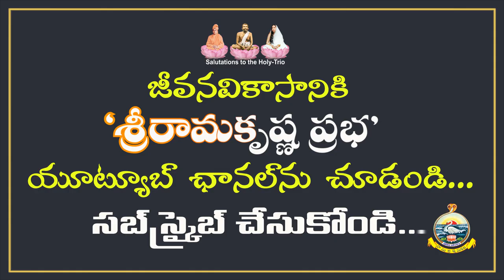Holy Mother Sri Sarada Devi on THE REALITIES OF LIFE | Swami Archanananda | Sri Ramakrishna Prabha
The content of our Channel -
* Spiritual
* Motivational
* Inspirational
* Moral Stories
* Personality Development Stories
* Spiritual - Questions&Answers
* Devotional Songs
* Dramas & Skits